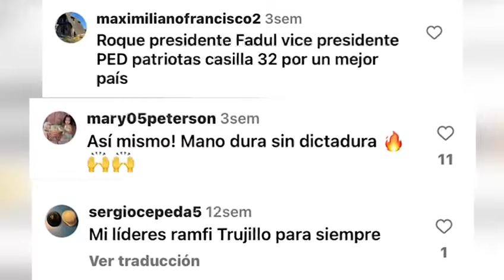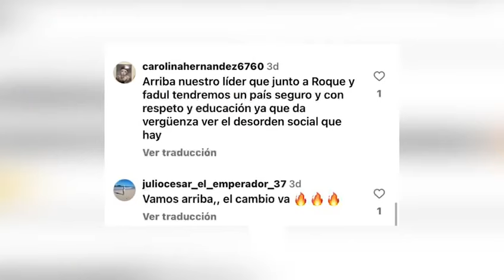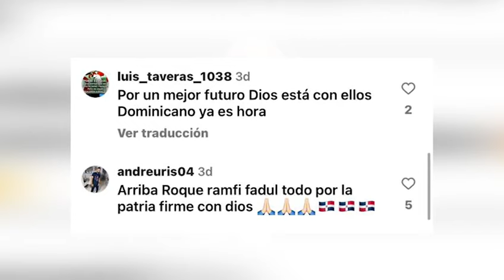LA POLÍTICA COMPAY, LA POLÍTICA COMPAY CON ESTHER CALDERÓN Y LA TRIPLETE GANADORA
La tripleta ganadora se ha convertido en el cuco de los partidos tradicionales, Esther Calderón te lo cuenta todo en: La política compay, la política compay.